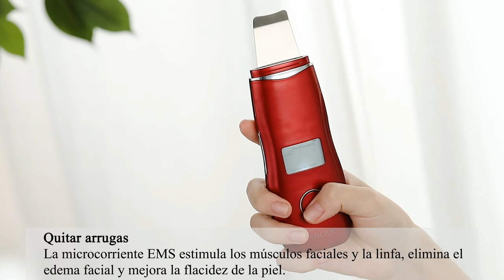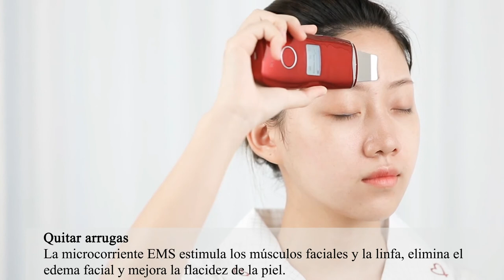ANLAN Dispositivo Ultrasónico Exfoliante Extractor De Espinillas